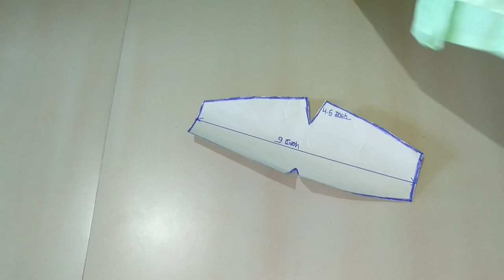Facemake facemask sawing tutorial mask banane ka aasan tarika facemask with plastic GSH plasticmask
tranceprant mask

facemask how to make face mask mask kese banaye face mask with plastic clear mask/ GSH plastic mask corona vairas protection face mask
Ghar par plastic face mask kese banaye
Ghar per mans kaise banaen how to make marks with clothes, making face marks with plasticmaking face marks with plastic